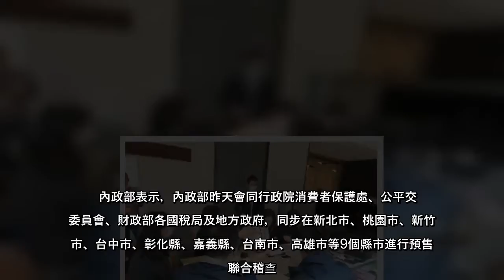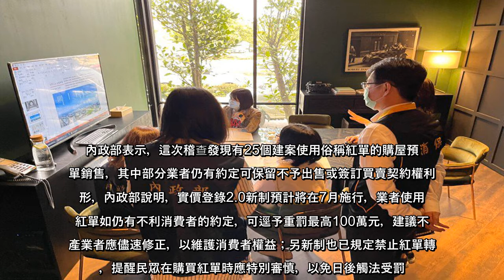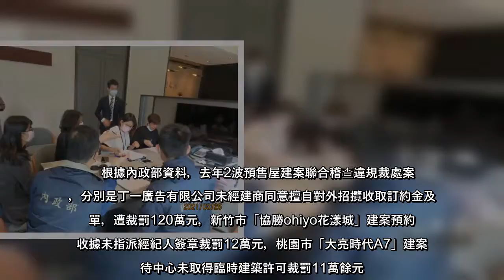房市「329檔期」將至，內政部今天表示，內政部昨天再度在新北等9個縣市的26個預售屋建案展開聯合稽查，發現有16個建案所...